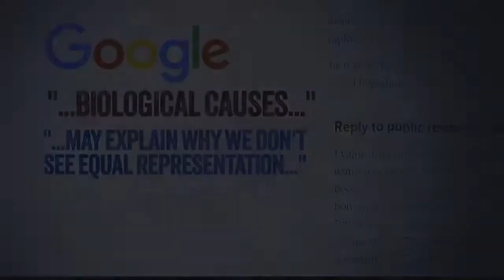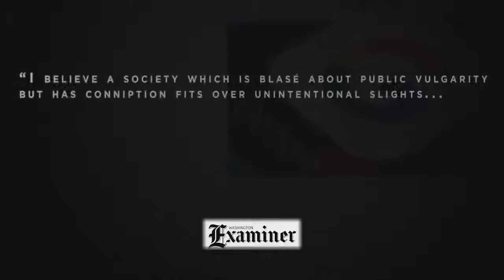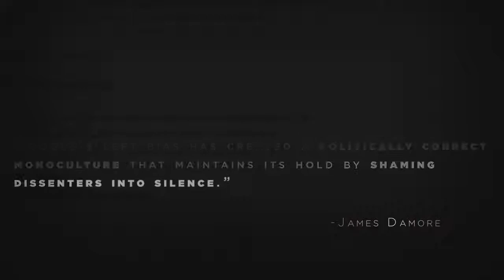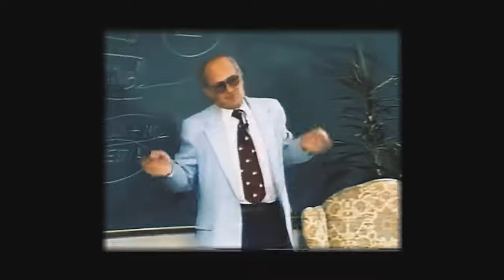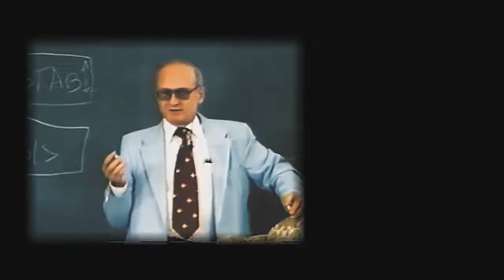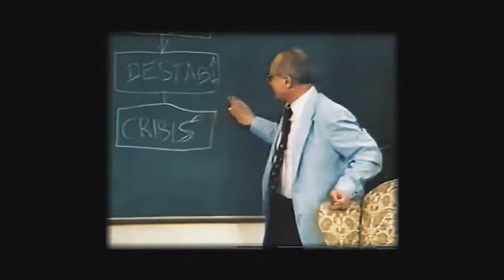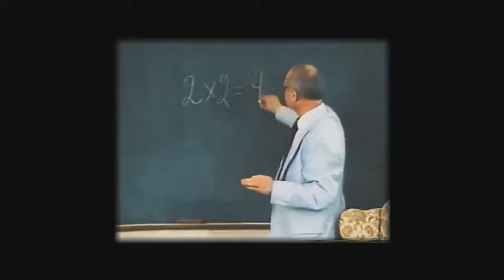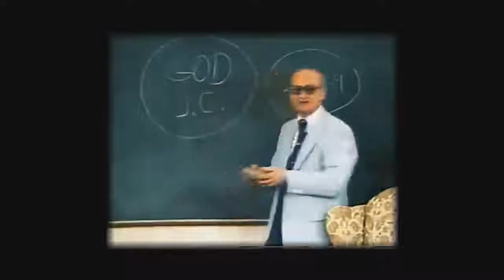Anonymous A SHOCKING MESSAGE FOR AMERICA 2017 2018 TRUTH